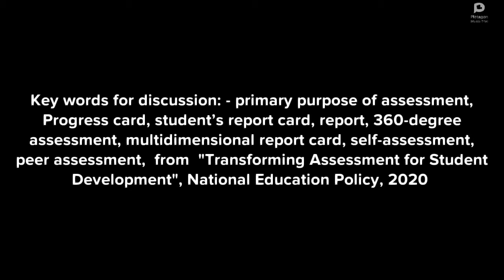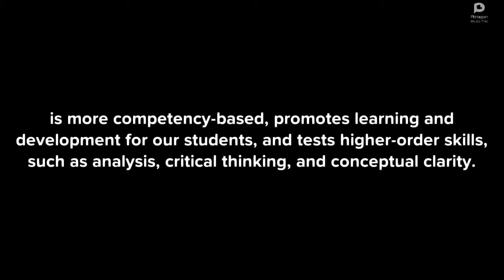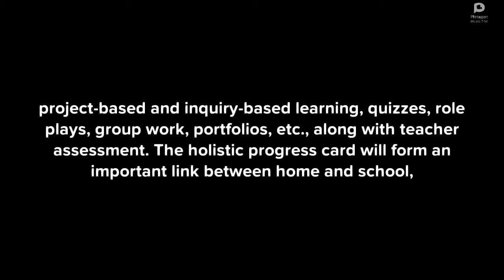FAQs on Progress Card, Student Report Card, Marksheet National Education Policy-2020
Progress Card, Student Report Card, Marksheet-Transforming Assessment for Student Development-National Education Policy, 2020-Ms. Jhalak wants to know about the major changes proposed in NEP, 2020 about “Transforming Assessment for Student Development”. Mr. Rajeev Ranjan, principal, teacher-trainer and counsellor will talk about following points: - (a) Guidelines for assessment mentioned in NEP, 2020, (b) aim of assessment in school education system, (c) Progress card, Report Card, Marksheet etc,

The aim of assessment in the culture of our schooling system will shift from one that is summative and primarily tests rote memorization skills to one that is more regular and formative, is more competency-based, promotes learning and development for our students, and tests higher-order skills, such as analysis, critical thinking, and conceptual clarity.

Key words for discussion: - primary purpose of assessment, Progress card, student’s report card, report, 360-degree assessment, multidimensional report card, self-assessment, peer assessment,
What is primary purpose of assessment that is proposed in NEP, 2020?
The primary purpose of assessment will indeed be for learning; it will help the teacher and student, and the entire schooling system, continuously revise teaching-learning processes to optimize learning and development for all students.
What major changes will be taken place in “progress card”, report card, marksheet according to NEP, 2020?
The progress card of all students for school-based assessment, which is communicated by schools to parents, will be completely redesigned by States or UTs under guidance from the proposed National Assessment Centre, NCERT, and SCERTs.

The progress card will be a holistic, 360-degree, multidimensional report that reflects in great detail the progress as well as the uniqueness of each learner in the cognitive, affective, and psychomotor domains.

It will include self-assessment and peer assessment, and progress of the child in project-based and inquiry-based learning, quizzes, role plays, group work, portfolios, etc., along with teacher assessment. The holistic progress card will form an important link between home and school and will be accompanied by parent-teacher meetings in order to actively involve parents in their children’s holistic education and development.

The progress card would also provide teachers and parents with valuable information on how to support each student in and out of the classroom.

AI-based software could be developed and used by students to help track their growth through their school years based on learning data and interactive questionnaires for parents, students, and teachers, in order to provide students with valuable information on their strengths, areas of interest, and needed areas of focus, and to thereby help them make optimal career choices.
Rajeev Ranjan
Principal, Teacher-Trainer and CBSE Resource Person,
Reference- National Education Policy, 2020